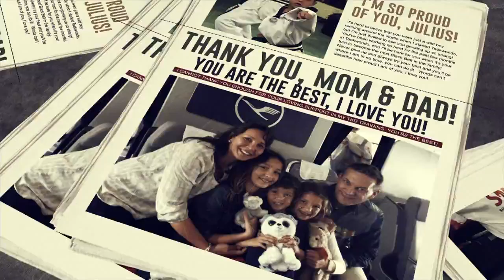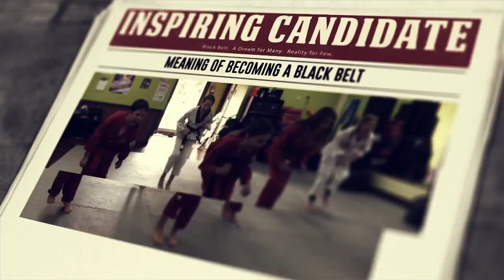EVITA KALDOWSKI BLACK BELT TESTING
Friday, April 15, 2016- 6:15pm
SMA- EB Studio

Black Belt Candidates:  Evita Kaldowski,  David Kennett, Jr.